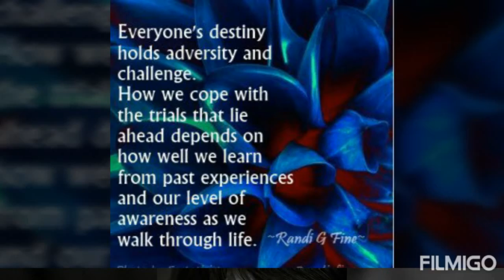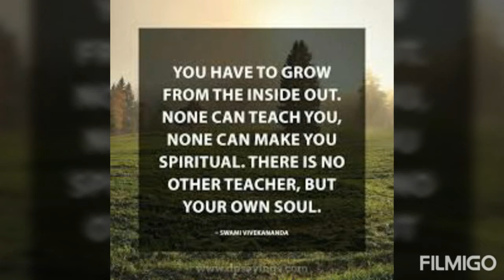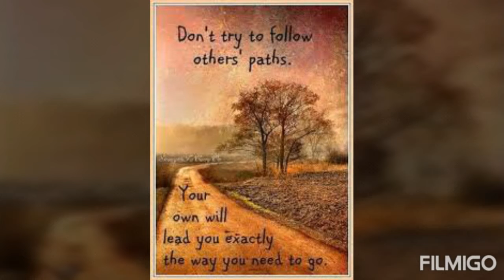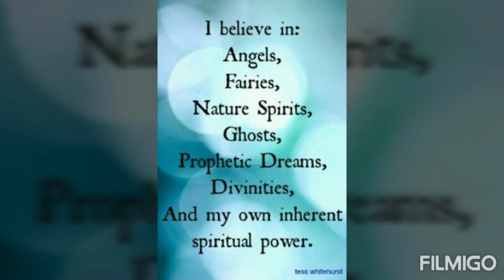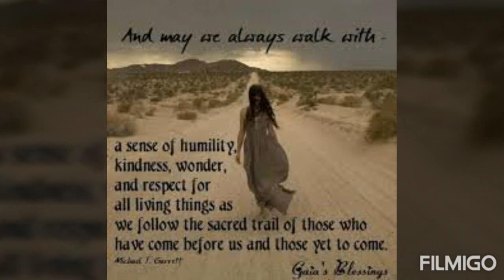Into Our Spiritual Mirrors 😊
Namaste  ( The Divine in me bows to the Divine in you) .🙏
The journey into our spiritual mirrors is not about facing darkness but awakening our inner child -The Pure Spirit.Darkness is but ignorance which needs to be illuminated by the brilliance of knowledge and perfected through manifestation in a constructive route.Many find shadows and darkness inside the mirror - whereas what we should be focusing on is our own inner child because it is the purity of the inner child which negates all shadows of the human society and recreates a fresh new path.The journey into our spiritual mirrors should not be confused with the story of "Alice in Wonderland" as that is a psychological mirror and not a spiritual mirror.The spiritual mirror awakened our original innocence and purity in the perfection of the Light of the Pure Spiritual Essence.